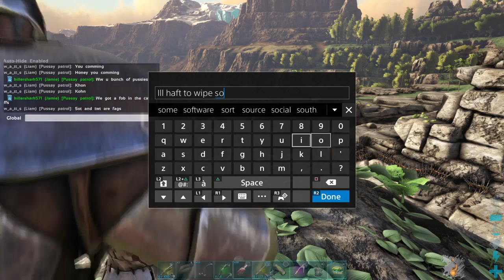w_a_tt_s's Live PS4 Broadcast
Trolling ww ark survival eviled